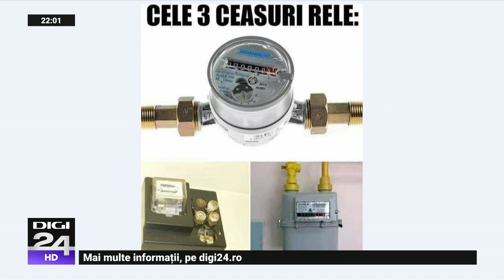Virgil Popescu: România ar putea importa energie electrică mai ieftină, dar avem o problemă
Ministrul Energiei a vorbit la Digi24 despre piața energiei electrice din România în comparație cu alte țări europene. Virgil Popescu spune că „România ar beneficia de o infuzie, de import de energie electrică din Germania, din țările nordice, mai ieftină, dar avem o problemă de gâtuire a energiei între Austria și Ungaria”.